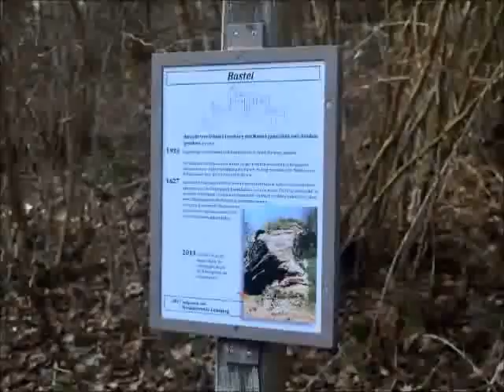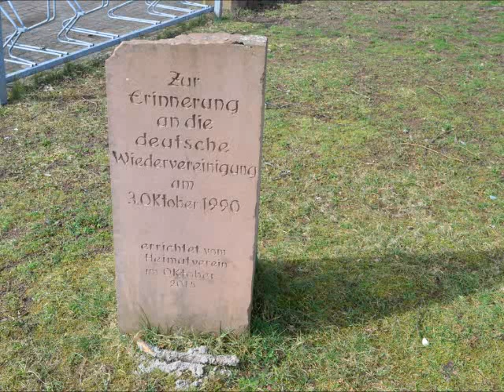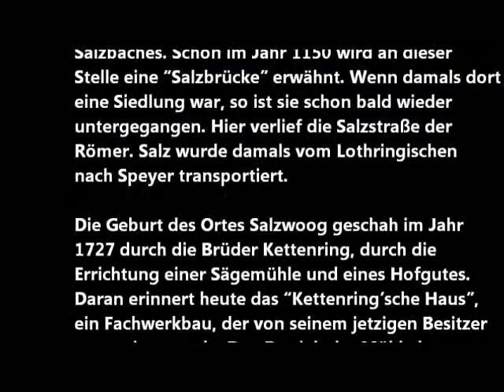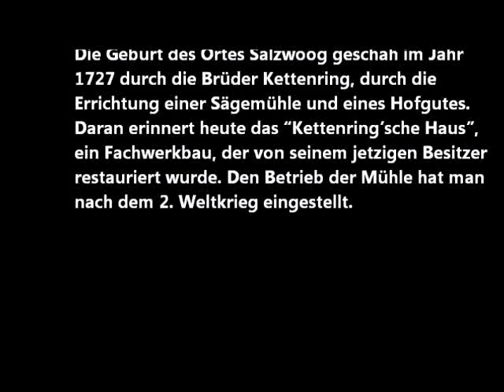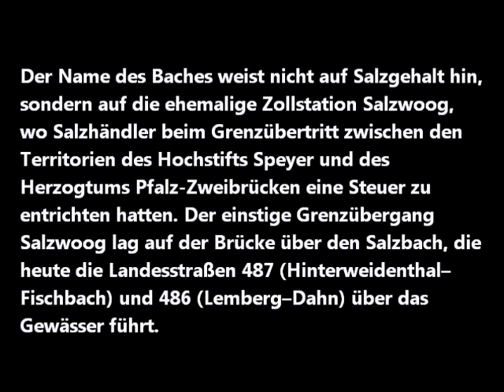Lemberg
Lemberg in der Pfalz - Impressionen -